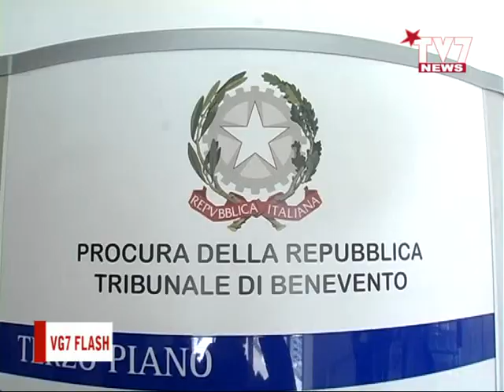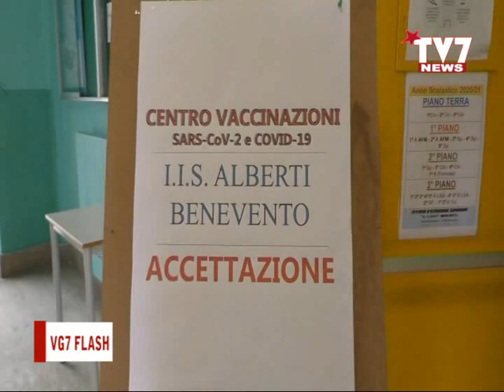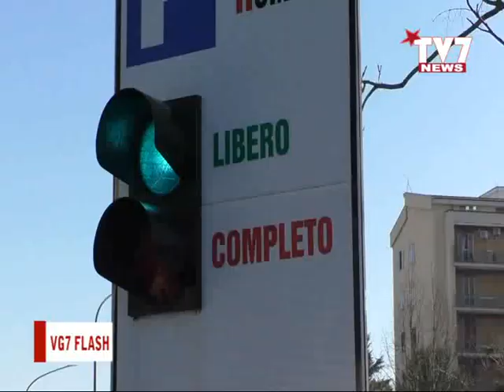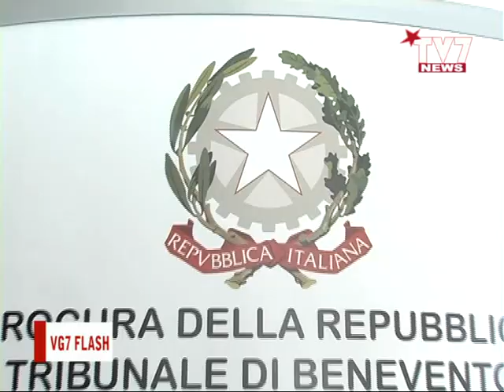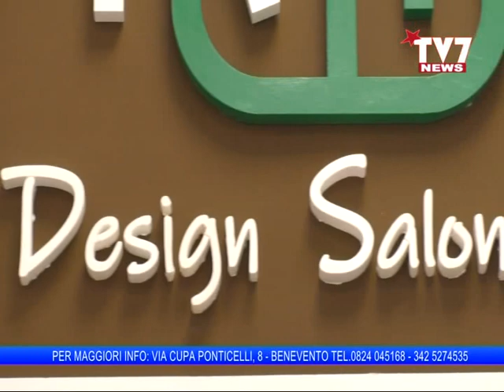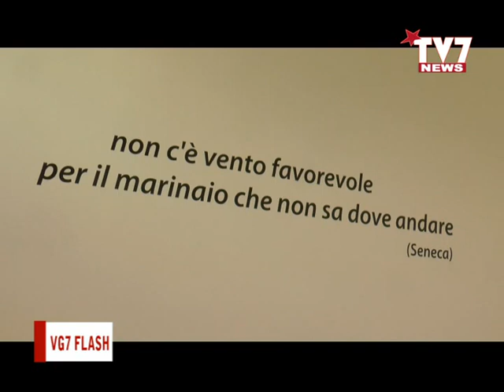Le News del 6 marzo 2021